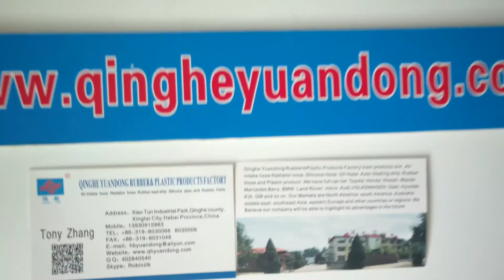17881-54820 GENUINE OEM AIR CLEANER HOSE, NO.1 1788154820